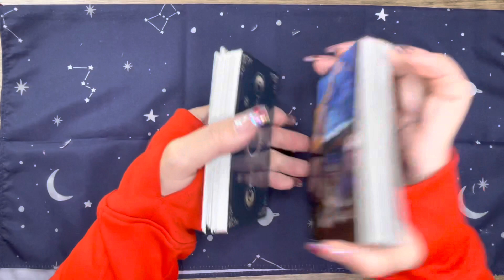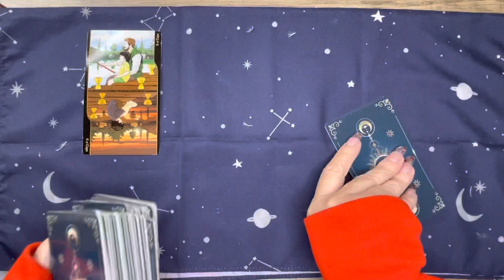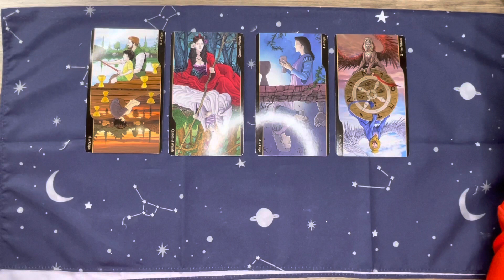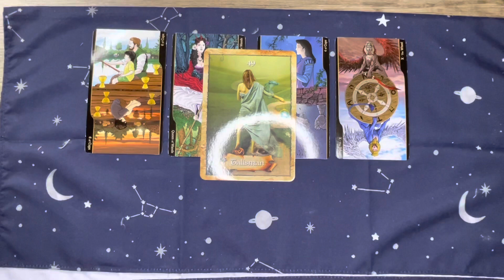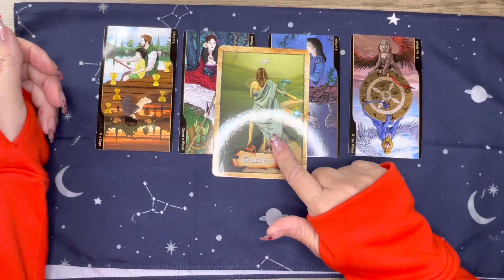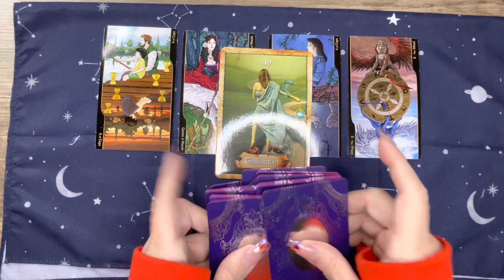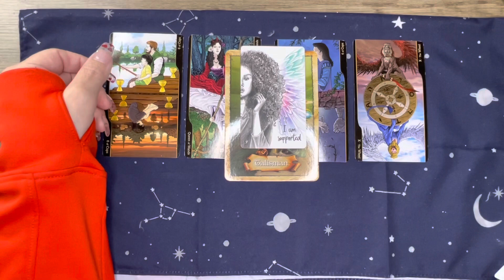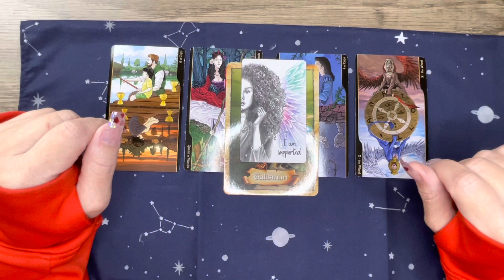weekaheadreading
PLEASE REMEMBER THAT THIS IS A GENERAL READ! IT WILL NOT RESONATE WITH EVERYONE. WHILE IT IS DATED FOR THIS WEEK COMING, IT IS REALLY INTENDED FOR WHEN YOU COME ACROSS IT.